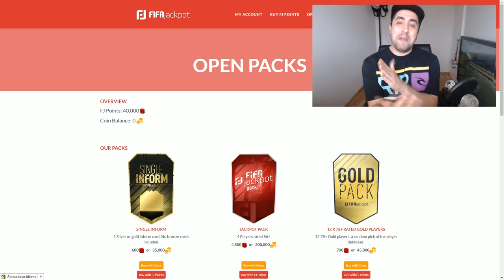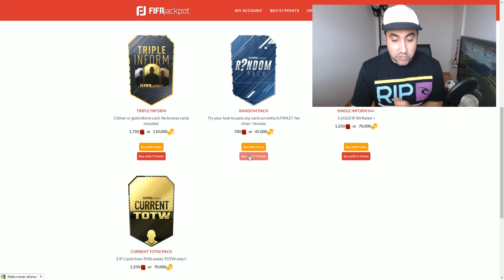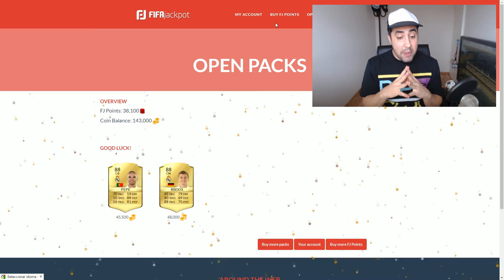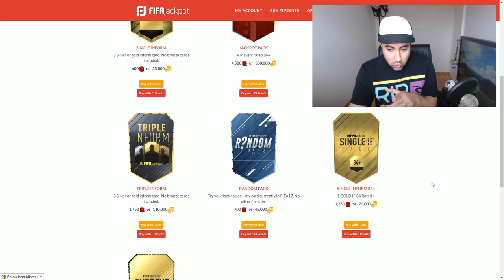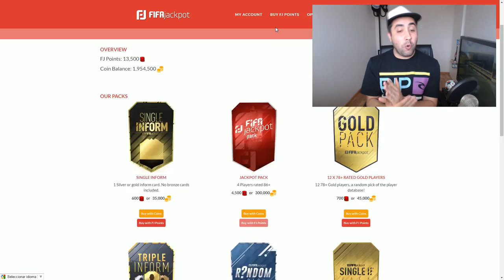SOBRES ESPECIALES! NUEVOS SOBRES DE FIFA 17 EN FIFAJACKPOT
- USO ILIMITADO -

CANALES  RECOMENDADOS!